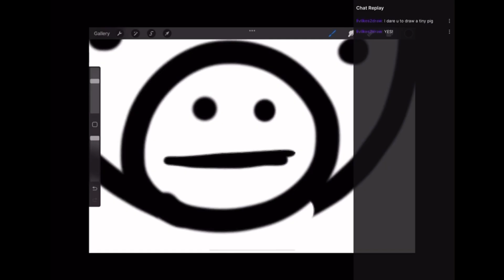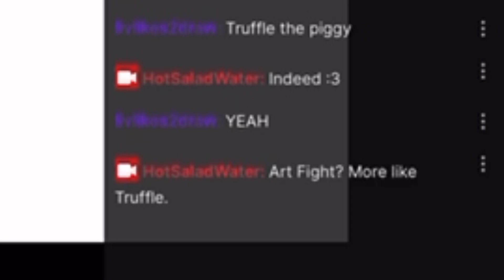let him in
I'm streaming on Twitch I guess! If you wanna see more silly stuff like this LIVE, head there.

Beach Overworld, Mario and Sonic at the London 2012 Olympic Games
(15:01 - 18:10)

FNAF 2 Ambience Meme sound effect